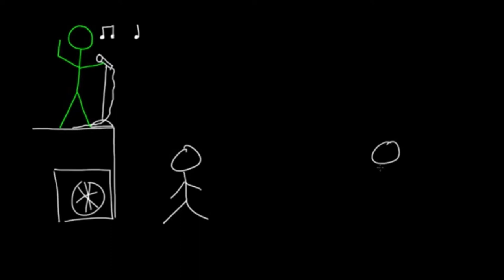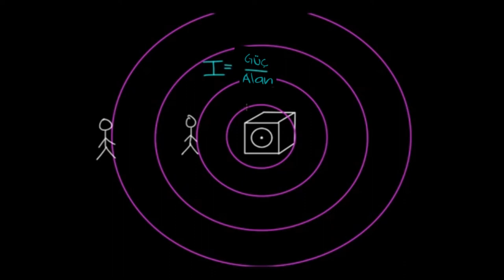Sesin Şiddeti Uzaklaştıkça Neden Azalır? (Fen Bilimleri)(Fizik)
Why do sounds get softer?